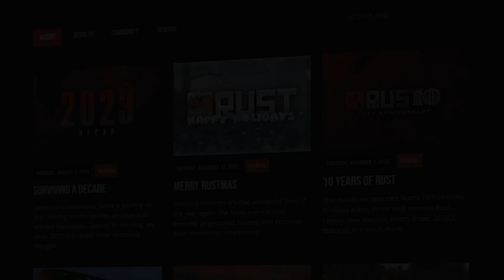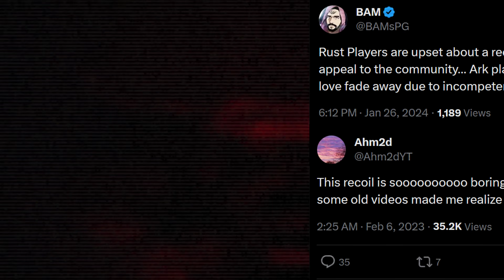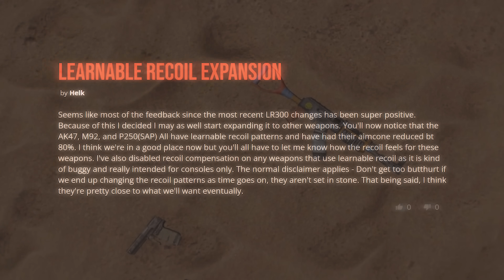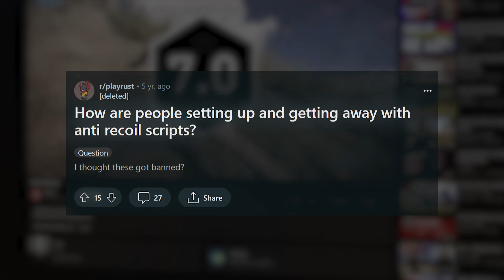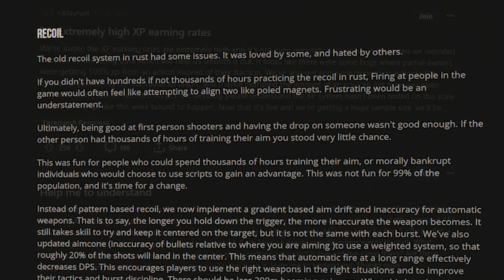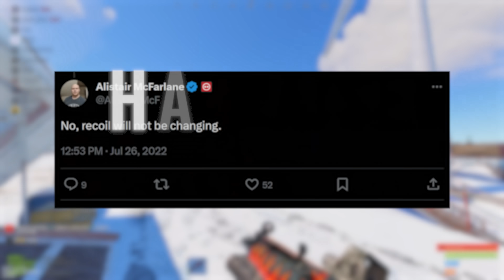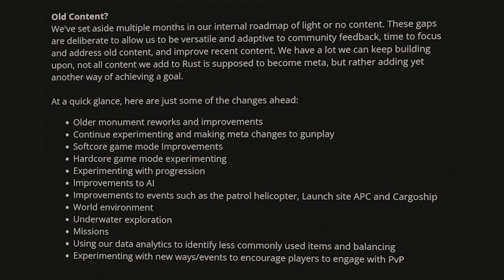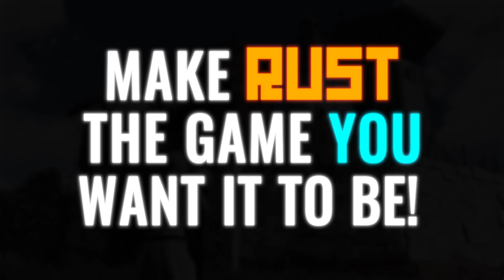The Most Hated Update In Rust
Imagine the impact one video game weapon can have on your life. After nine years, we're analyzing how recoil mechanics transformed over time and why the Rust Combat Update is so controversial. Discover the consequences of these changes, such as increased cheating and paid DLCs. As we discuss Facepunch's plans for 2024.